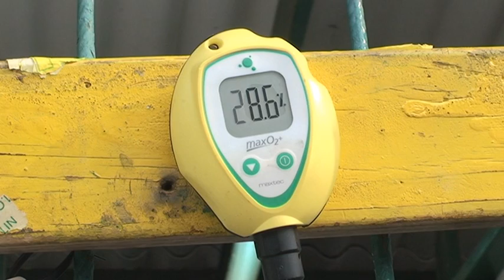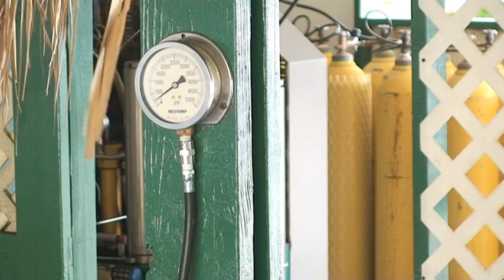Le Drive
Le buddy drive tank